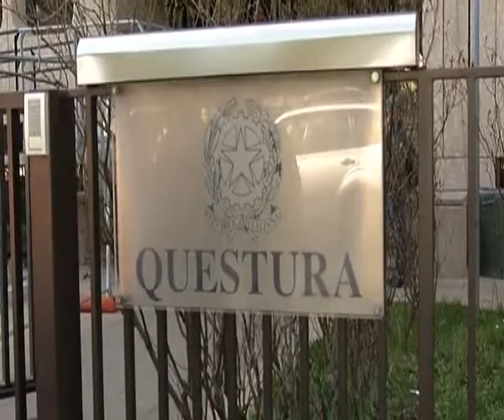2015-07-18 - DA SETTEMBRE ORGANICO DELLA QUESTURA DI PRATO PI� LEGGERO